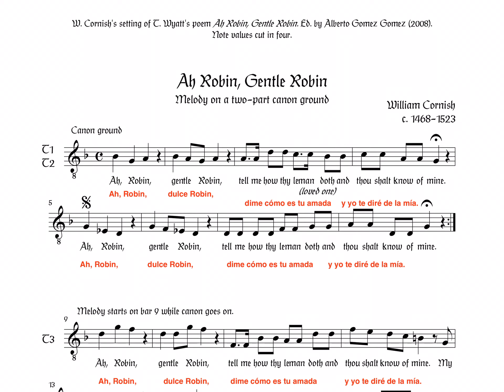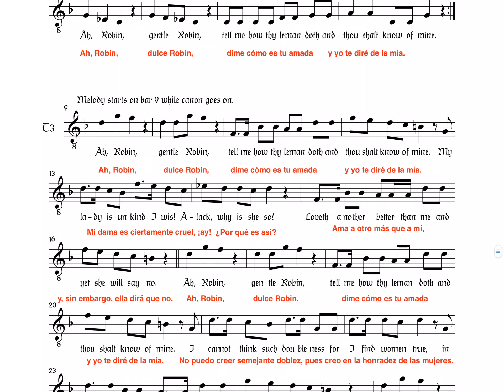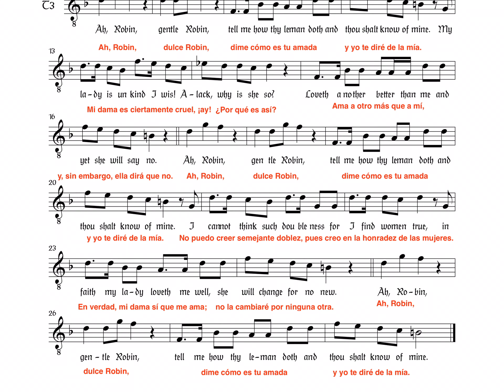WILLIAM CORNISH: “AH, ROBIN”